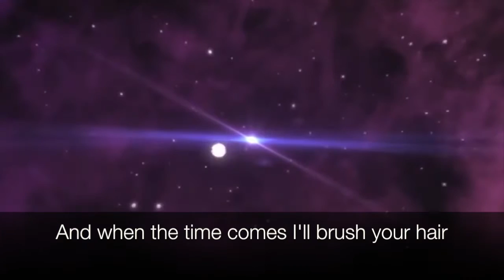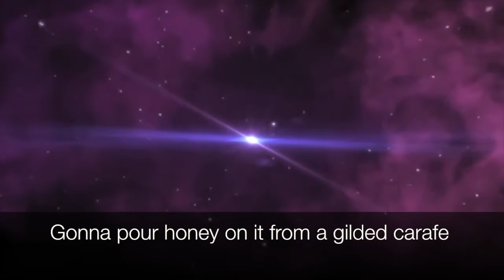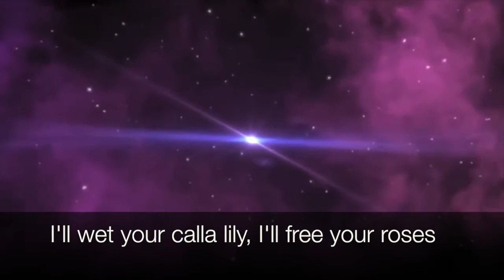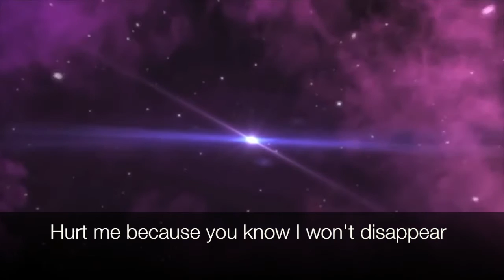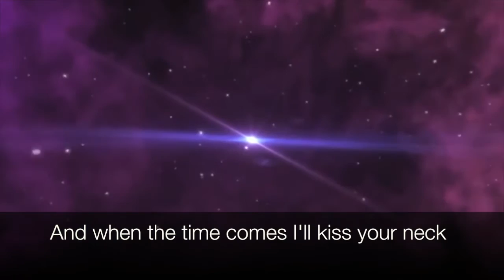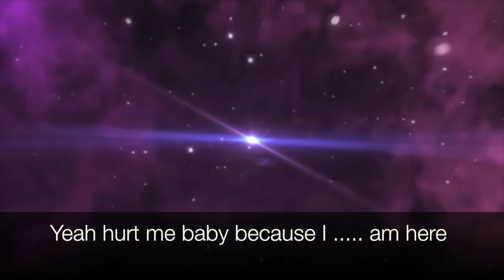Orchids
An exotic tale of resolute servitude.